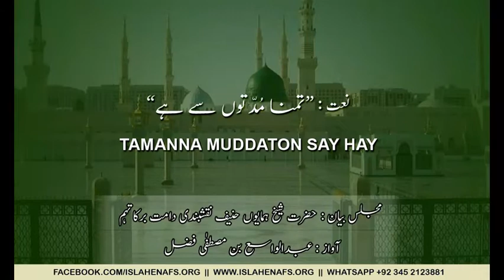Naat : Tamanna Muddaton Say Hay || Abdul Wasay Bin Mustafa Fazal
Hazrat Shaykh Humayun Hanif Naqshbandi Mujaddidi | Islahenafs
Khalifa of :

Hazrat Shaykh Humayun Hanif Naqshbandi Db

Profile:
Hazrat Shaykh Humayun Hanif Db pursued his Cambridge Ordinary Level and Advanced Level education at Karachi Grammar School. He then undertook the study of Business Administration before joining his family business.

He entered the Naqshbandia Sufi Order in 1991 and in a span of less than three years was granted Ijazah (authorization) by his mentor Hazrat Maulana Shamsur Rahman Al Abbasi Naqshbandi Ghafoori Db, thus becoming his Shaykh’s first Khalifa (Representative).

He has remained in very close company of his Shaykh for over 26 years.
Travelling widely, he has been blessed with the company of various honorable scholars.
In 1997 he was also given Ijazah (authorization) by Hazrat Dr. Ismail Memon Madni Db (Khalifa of Hazrat Shaykh ul Hadith Maulana Mohammad Zakariya Kandhalvi RA)

Hazrat Db has various engagements in which he delivers talks and lectures to guide the seekers .His lectures cover issues currently faced by the ummah as well as the righteous way of living according to shariah.

He is constantly available to his students for their guidance, reformation and path to purification.

Hazrat Db retired from business at the age of 50 and since then has his time fully on the propagation of Islam and the purpose of reforming lives.